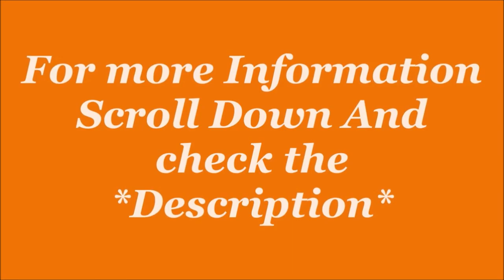Puma Unisex-Adult Mapf1 Electron E Pro Sneaker| Sports Shoe| by JatShoes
Description-
Size:6,7,8,9,10,11,12, in UK
Color Name: White-White-Spectra Green
Sole: Rubber
Closure: Lace-Up
Fit Type: Regular
Shoe Width: Medium
Model Name: MAPF1 Electron E Pro
Activity Group:-Auto